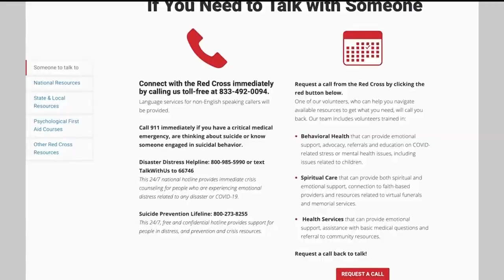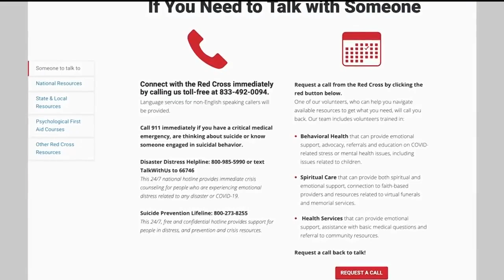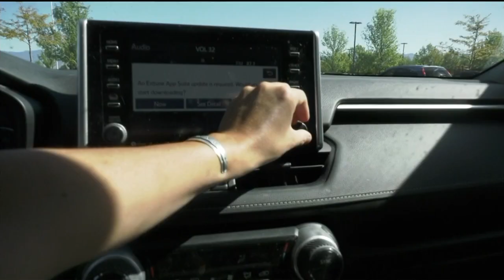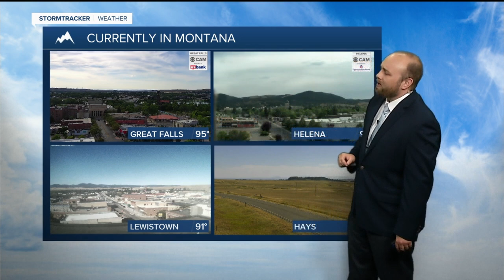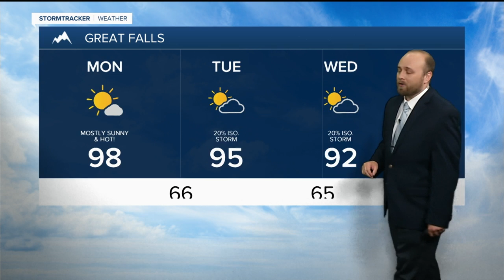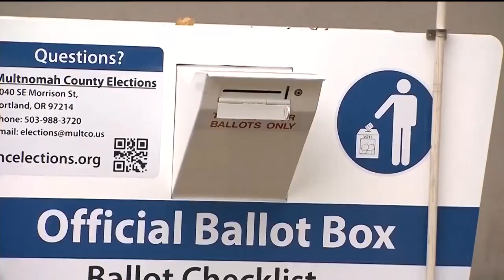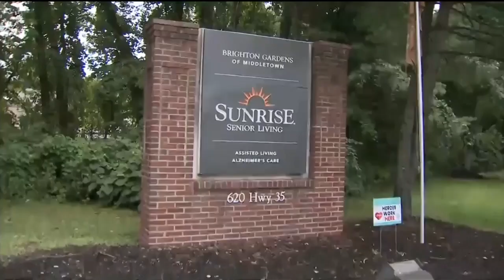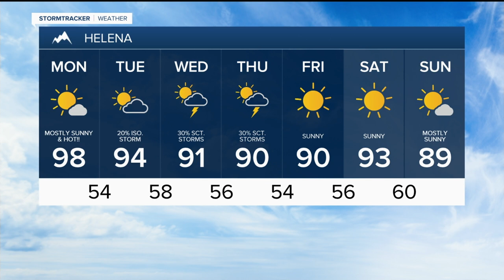MTN 5:30 News for Sunday August 16